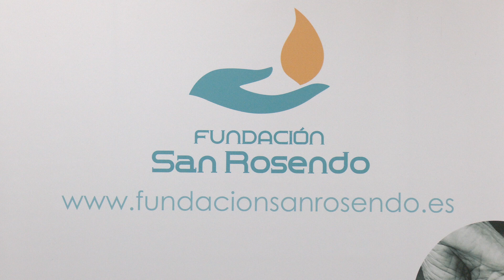Presentación Memoria de actividades de la Fundación San Rosendo